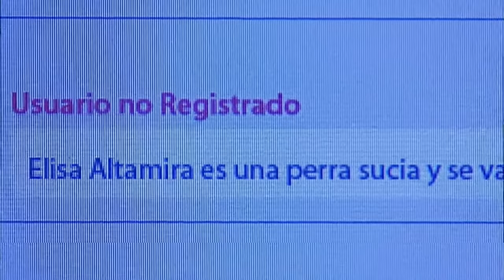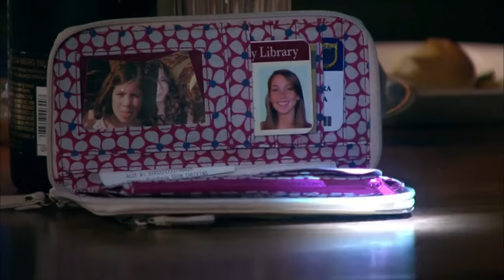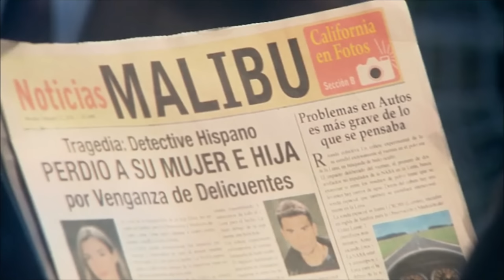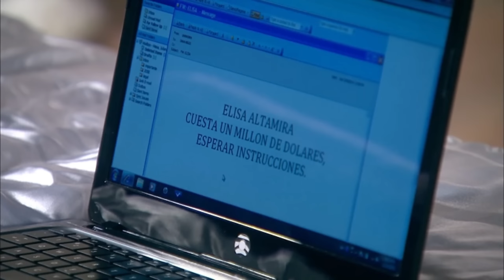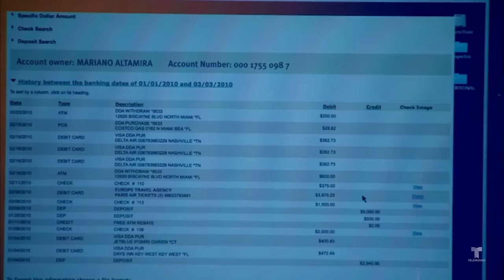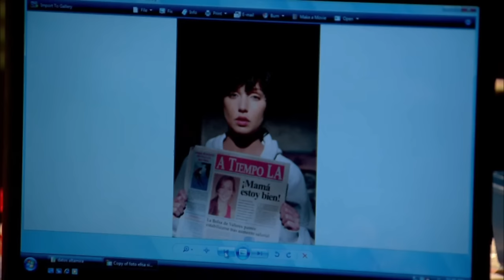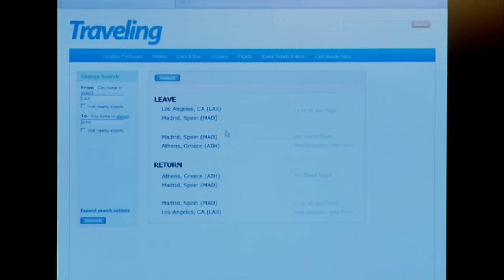DONDE ESTA ELISA resumido en un sólo video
¿Dónde Está Elisa? Cuya trama se desenvuelve tras la desaparición de Elisa durante una noche de fiesta. En el trascurso de la investigación salen a la luz los secretos de todo el círculo familiar. La búsqueda se realiza en medio de muchos obstáculos por las trampas y mentiras de los involucrados en la investigación.